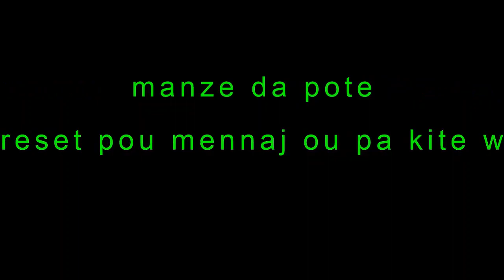manze da pote reset pou mennaj ou pa kite w